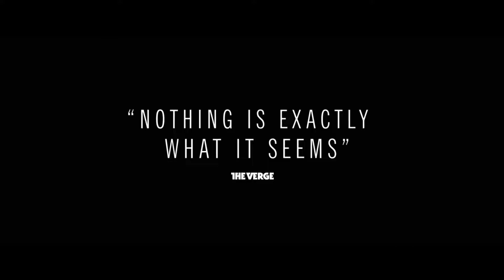▷ I SEE YOU Official Trailer 2019 🎬 Helen Hunt and Patrick Wilson Star in Horror Movie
I SEE YOU Trailer 2019. Helen Hunt, Horror Movie HD

In this terrifying new horror movie, I SEE YOU, Helen Hunt and Patrick Wilson star as a married couple whose relationship is tested when a strange, ghost-like figure begins to follow them around.

As the figure starts to threaten their sanity, the couple must try to unravel its secrets in order to keep themselves and their loved ones safe. This intense and exciting new thriller is sure to keep you on the edge of your seat!

Year: 2019
Country: USA
Directed by: Adam Randall
Studio: Head Gear Films
Genre: thriller, horror
Premiere (in the world): 03/11/2019
Duration: 96 min.
Age limit (years): 16

What is the movie about — I See You thriller 2019

Detective Greg Harper is investigating a boy's kidnapping and is experiencing a split in the family at the same time, having learned about the betrayal of his wife, Jackie. Meanwhile, a deadly threat approaches his house and, above all, his son.

Cast:
Helen Hunt
John Tenney
Judah Lewis
Owen Teague
Sam Trammell
Nicole Forester